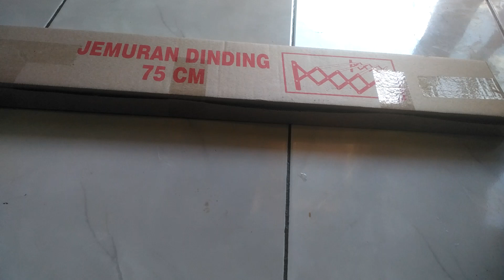Jemuran Dinding 75 cm